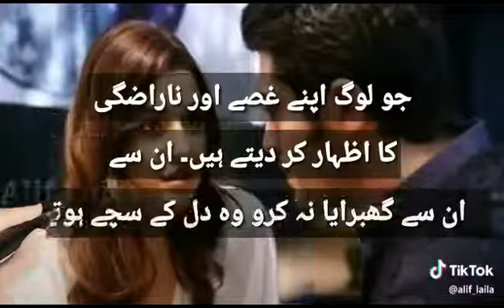Un se GHABRYA NA KARO ❤🔥💯✔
SANA CHOUDHARY ❤🔥💯✔